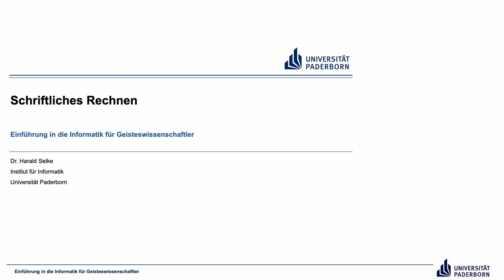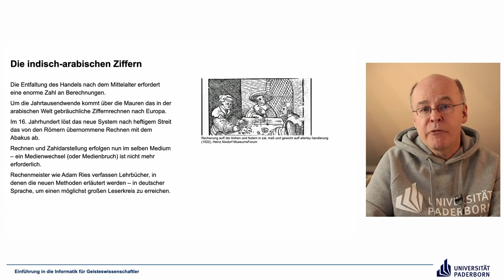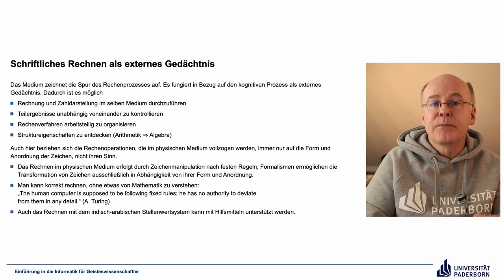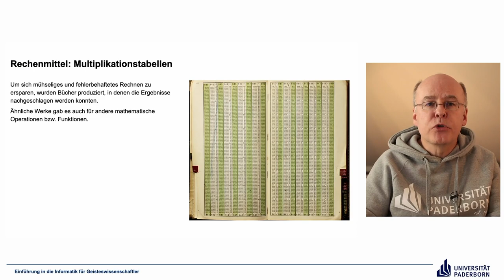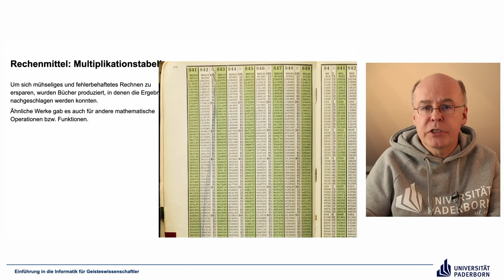EIG: Schriftliches Rechnen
Abschnitte
00:00 Einleitung
00:50 Die indisch-arabischen Ziffern
05:33 Schriftliches Rechnen als externes Gedächtnis
11:32 Rechenmittel: Napiersche Rechenstäbchen
15:48 Rechenmittel: Multiplikationstabellen
16:40 Abschluss

Ergänzende Literatur (nur) bei weitergehendem Interesse:
William Aspray: Computing Before Computers. Iowa State University Press, 1990.
Die Geschichte der Rechenmittel und -maschinen vor der Erfindung der Computer ist in diesem Buch gut dargestellt.

Alfred Wegner, Jan Braun, Jochen Viehoff: Die Evolution der Informationstechnik. Heinz Nixdorf MuseumsForum, 2016.
Dieses Buch ist vor allem wegen seiner brillanten Fotos empfehlenswert. Ein Teil der Fotos, die ich in meinen Videos zeige, sind auch in diesem Buch enthalten – dank freundlicher Genehmigung des Heinz Nixdorf MuseumsForums, das mein direkter Nachbar ist, kann ich diese Fotos verwenden. Ein Besuch in dem Museum lohnt sich übrigens auf jeden Fall.